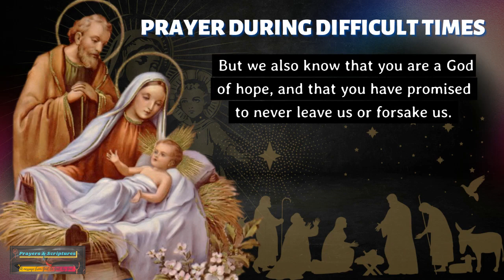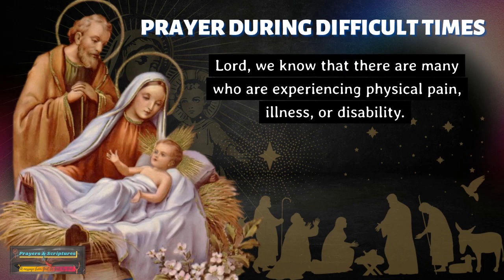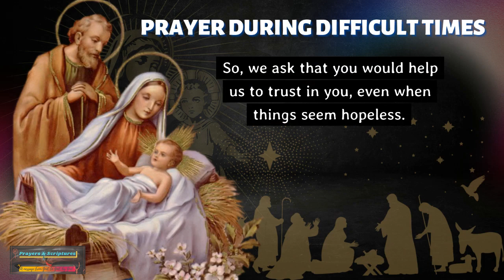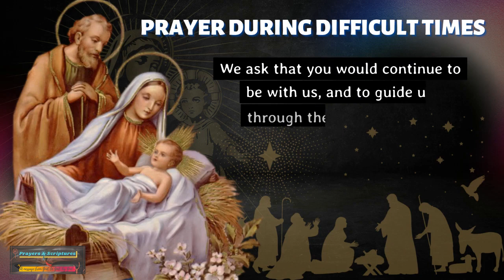Prayer during Difficult Times / Powerful Prayer when Life is Hard / Prayer during hard times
We all face difficult moments in life, but some have it really tough for a long time. In many circumstances, there’s no real way out. How can you deal with this?
It’s not easy, but the secret is an inner transformation. Yes, you can ask God to change situations, and it may even happen. Still, the Lord is more interested in your heart. He wants to transform you into the best version of yourself. God the Father wants all of his children to be more like his son Jesus.

We are looking forward sharing with you different kinds of prayers that fits your needs.